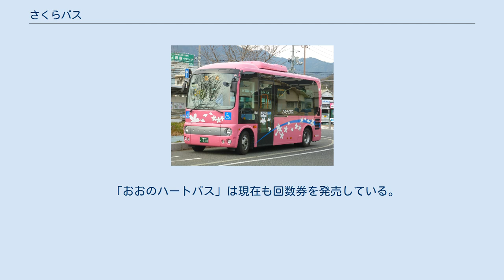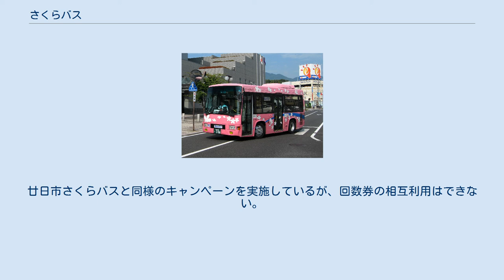さくらバス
さくらバスは、広島県廿日市市における自主運行バス（コミュニティバス・デマンド交通）の愛称である。
運賃や時刻表等は事業者のサイト等を参照のこと。
 廿日市さくらバス 事業の正式名称は「廿日市市循環バス」。
廿日市市が生活交通再編計画を策定して開始したコミュニティバス事業である。
愛称は廿日市市の木であるサクラにちなんだもので、公募により決定した。
 廿日市地区（旧廿日市市域）で運行される「廿日市さくらバス」と佐伯地区で運行される「佐伯さくらバス」「佐伯デマンドバス」と吉和地区で運行される「吉和さくらバス」「吉和デマンドバス」に大別される。
廿日市さくらバス（西循環線・佐方ルート・宮内ルート）は広電バス廿日市出張所が、廿日市さくらバス（原ルート）は廿日市交通が、佐伯さくらバス（玖島線）・佐伯デマンドバス（玖島・友和線・所山線）は佐伯交通が、佐伯さくらバス（浅原線）・佐伯デマンドバス（浅原線・飯山・中道線）・吉和さくらバス・吉和デマンドバスは津田交通がそれぞれ運行事業の委託を受けている。
年末年始（12月29日〜1月3日）はすべて運休となるなど、営利事業としてよりは公的事業としての性格が強い。
元々、佐伯さくらバス・佐伯デマンドバス・吉和さくらバス・廿日市さくらバス(原ルート)の路線は広電バスの路線だった為、一部のバス停が広電時代のまま使われている。
 廿日市市の自主運行バスにはこの他、大野地区で運行される「おおのハートバス」がある。
現在の廿日市市は平成の大合併以前の旧町村（旧廿日市市と旧佐伯町・旧大野町・旧吉和村）ごとに地域の性格が異なり、地域住民のニーズの変化と民間バス路線の採算性の悪化によって民間バス事業者の撤退が危惧されていることから、市において「廿日市市公共交通協議会」を設置し、策定された計画のもと、持続可能な生活交通の維持・確保が図られている。
「さくらバス」は現在のところ、廿日市地区と佐伯地区と吉和地区の自主運行バスについてのみ冠されている名称である。
 廿日市地区（旧廿日市市域）を運行エリアとする。
西循環線、佐方ルート、宮内ルート、原ルートの４路線がある。
西循環線、佐方ルート、宮内ルート起終点は「廿日市市役所前駅」バス停で、広島電鉄宮島線に接続する。
運行開始の時点では「廿日市市役所」バス停（市役所正面玄関前）が起終点だったが、廿日市市役所前駅の整備事業（旧平良駅の現在地への移設、駅前ロータリーおよび進入路の整備）完成に伴い変更された。
時刻表等は下記外部リンク「自主運行バス（さくらバスなど）」を参照。
 西循環線 佐方ルート 宮内ルート 原ルート 玖島線 浅原線 玖島・友和線 所山線 浅原線 飯山・中道線 廿日市さくらバスで使用されている日野・ポンチョ 2020年3月現在、合わせて６台が在籍してる。
 西循環線、佐方ルート、宮内ルートは広島電鉄が担当してる。
4台（内1台は予備車両） 原ルートは担当の廿日市交通で在籍してる。
 玖島線を佐伯交通、浅原線が津田交通が担当している。
 ・日野・ポンチョ(ロング1ドア・ノンステップ) ・三菱ふそう・エアロミディMJ 運行は佐伯交通が担当 ・トヨタ・ハイエース 運行は津田交通が担当 ・日野・ポンチョ(ロング1ドア・ノンステップ) さくらバスと同様、津田交通が担当している。
 1回乗車ごとの均一運賃。
大人・小人と障がい者の運賃は異なる。
ICカード乗車券については、広島県エリアの交通系ICカード「PASPY」やJR西日本のICOCAは、廿日市さくらバスのみ利用が2020年3月29日より開始。
佐伯さくらバス、吉和さくらバスでの利用はできない。
 廿日市市地域公共交通網形成計画などに記載の、検討中の事項の一部である。
 廿日市さくらバスでは利用促進のため「のりのりキャンペーン」が2014年8月25日から実施された。
通常回数券の発売額は1,000円（額面1,100円）だが、通常回数券の表紙4枚を専用台紙に貼り付けて運転士に渡すと特別回数券を500円（額面1,100円）で購入できるというもの。
期間は当初2015年3月31日までとなっていたが、好評により期間が9月30日まで延長され、その後も2016年9月30日まで延長された。
キャンペーン期間終了後も同様の方式で特別ミックス回数券の販売は継続されていた。
その後、PASPYの導入に伴い回数券の発売は2020年の6月末で終了した。
 「おおのハートバス」は現在も回数券を発売している。
廿日市さくらバスと同様...